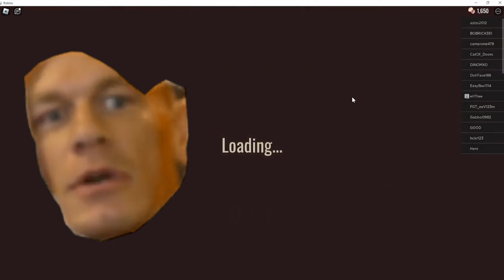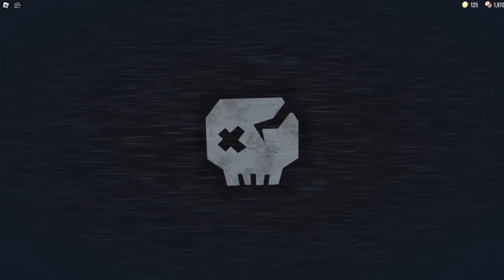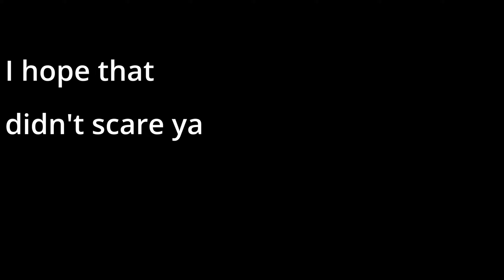This Roblox game is FRUSTRATING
Welcome to the hardest game I've played or should I say THE MOST ANNOYING GAME I've ever played. So I hope you enjoy seeing me rage quit, while playing Roblox doors. Also I played  The mirror in this as well. There isn't much to say about it besides, that it was really good.

⏱️Time stamps⏱️

0:00-0:28 intro
0:29-7:33 Doors super hard mode
7:34-11:37 The mirror
11:38-11:49 outro